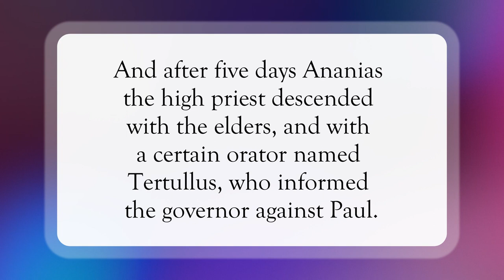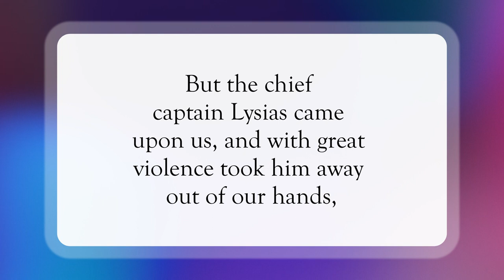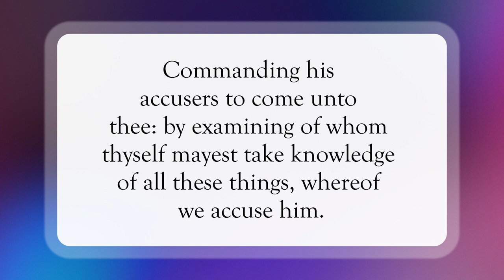The Accusers🙏🏽WordofGod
Scripture of the Day! The Accusers!